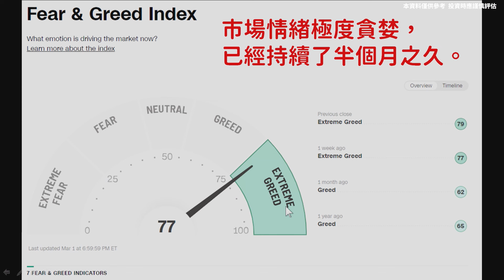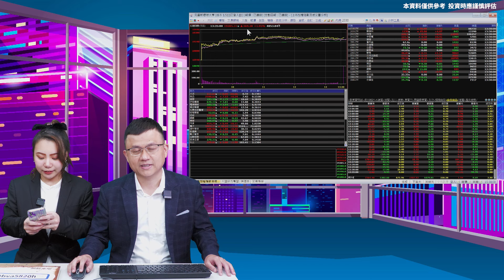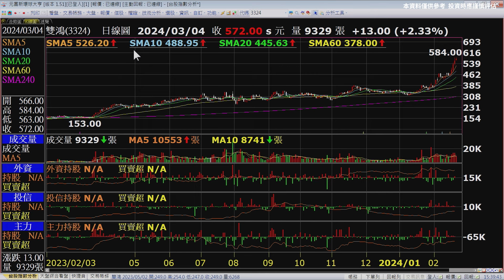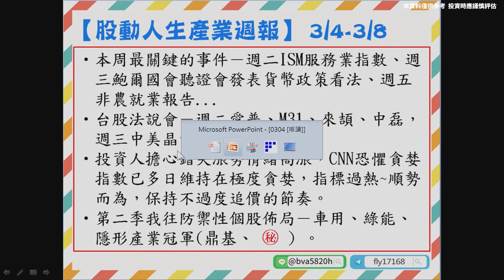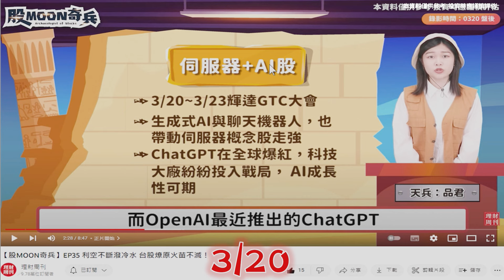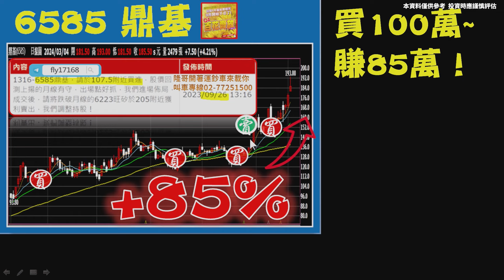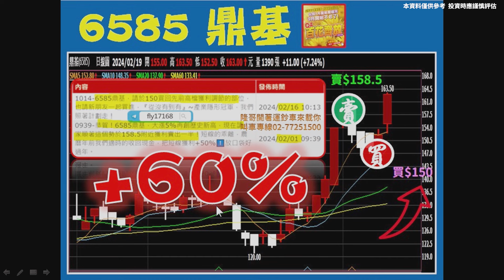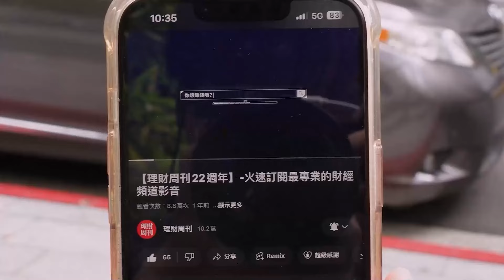理周TV-20240304盤後-林志隆 股動人生／鼎基再創歷史新高，+85%太熱了！第二季主流不是AI，而是他？雙鴻、先進光、鼎基、凡甲、創意...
💎 三月錢攻略 –限時索取 ⤵️